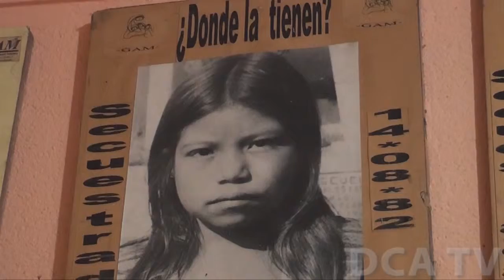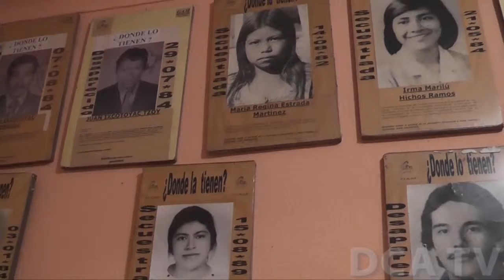Solicitan ley para búsqueda de víctimas de desaparición forzada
POR JARBIN YELMO/DCA: En el marco de las actividades de conmemoración del Día Internacional de las Víctimas de Desapariciones Forzadas, establecido el 30 de agosto, familiares de víctimas y el Grupo de Trabajo encargado de este tema, hicieron un llamado al Organismo Legislativo para que apruebe de forma inmediata la iniciativa de ley 3590.